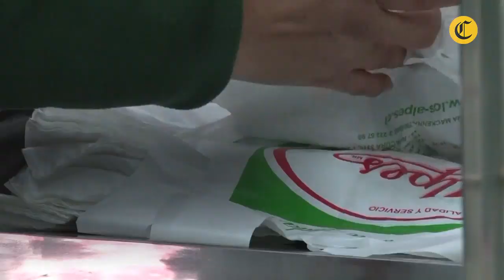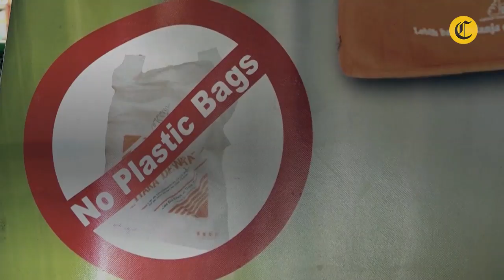Bolsas plásticas costarán en establecimientos comerciales y el público opina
Como medida para conservar el medio ambiente, hoy entró en vigencia la llamada "ley del Plástico" que obliga a establecimientos comerciales cobren por cada bolsa de plástico que se entrega.